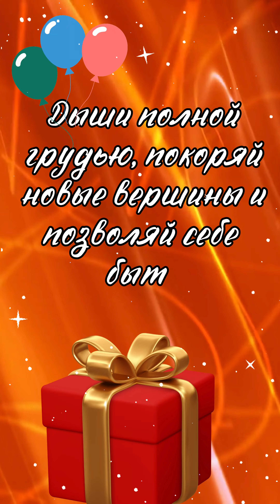Денис с Днём Рождения! Денис поздравляю с Днём Рождения!С Днём Рождения Денис!С Днем Рождения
Музыкальная открытка-поздравление для Дениса. Отправляйте ее своим друзьям и родственникам! Делитесь ею в соц. сетях! Радуйте своих друзей и близких! Поздравляйте с праздником! Поделиться видео можно по ссылке:

Денис с Днём Рождения! Денис поздравляю с Днём Рождения! С Днём Рождения Денис! С Днём Рождения! Поздравление с Днём Рождения по имени.

Опубликована серия видео именных поздравлений с Днём Рождения, плейлист называется "Поздравления с Днём Рождения по именам"

(джаз для учёбы и работы)